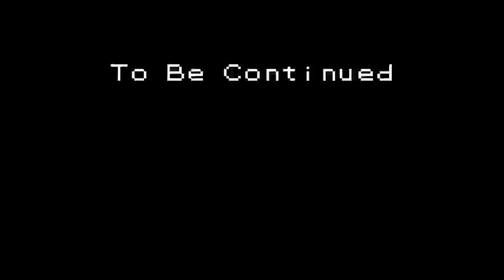Pokemon - Escuadrón de Arranque - Todos los episodios HD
Vídeo con intención de ayudar a personas hispanohablantes a
entender en idioma español una visual de su idioma original  :)
Somos un grupo de jóvenes que ayuda con nuestra voz en idioma español  a futuras generaciones :) Espero les guste!
Para los que querían todos los caps de 1 al 7.
Disfrutenlo y pasen por el canal de shippiddge :)